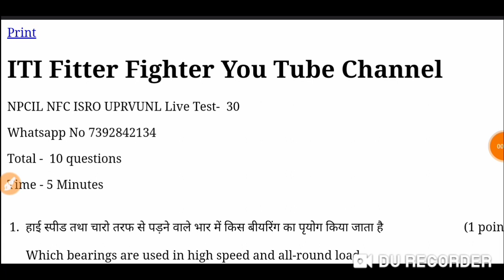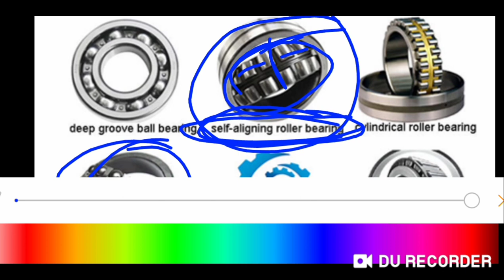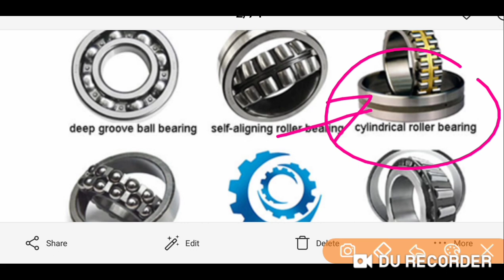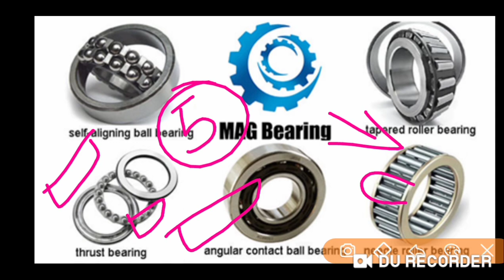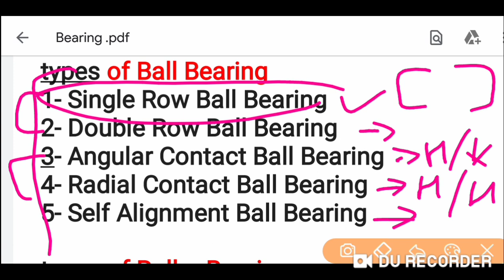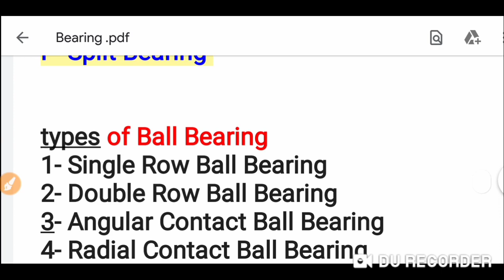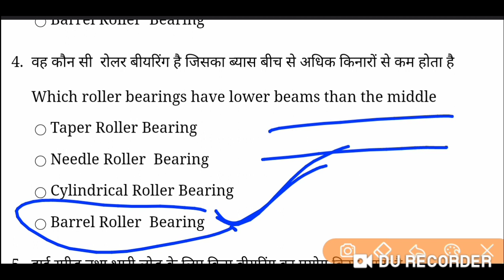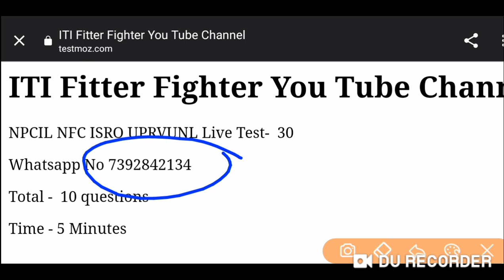Live Test -30【Class-04】|| Bearing Questions Answers in Hindi || Bearing types in hindi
🔰UPRVUNL CLASS🔰 {03}-

Daily Monday To Saturday Live Test Timing 👉
8PM To 10PM
Live test join link

Fitter Turner Notes PDF👇👇
1- (28) Live Test PDF
2- 4000+ MCQ PDF
3- 2k Special MCQ PDF

🎯ITI Fitter Fighter🎯..{You tube channel}